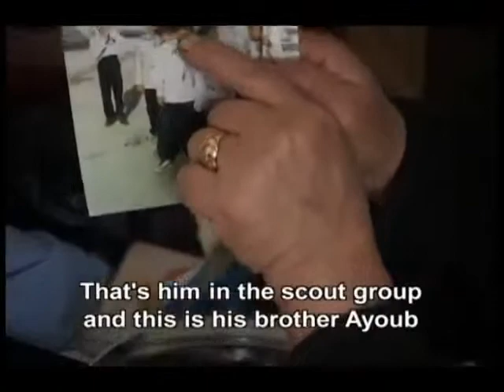Stolen Youth Part 1